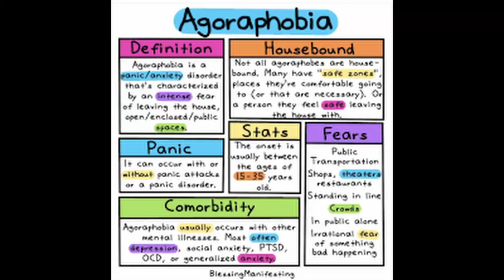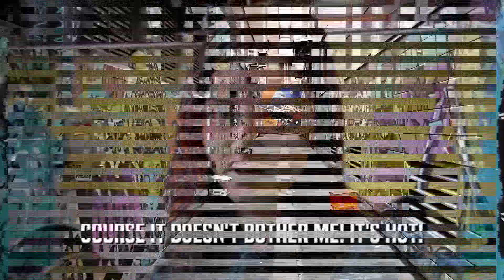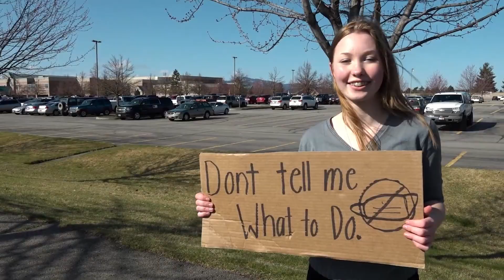Slampig Magoo Blames Society's Problems On A Dog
Woof woof. Bark. Growl.